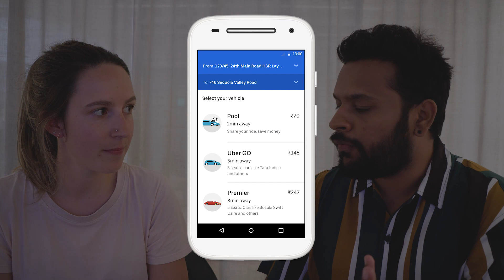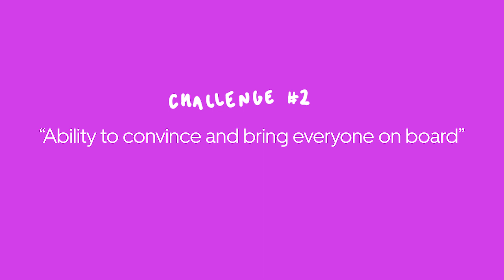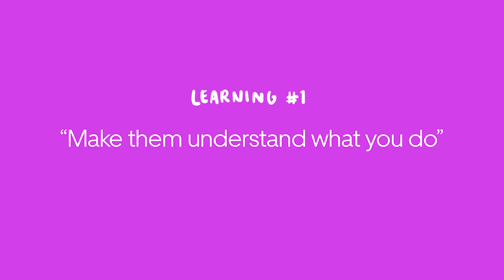Designing Lite with Uber & Twitter designer Anurag Arora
Wonder what it's like to design the lite experience of your product from scratch? Uber designer Anurag Arora has done this, twice! First for Twitter and then at Uber. Watch to learn about the design process and thought that goes into creating a lite app.

If you're new here, hi! I'm Femke and I'm a product designer at a large tech company, making videos about design and research. On the side I co-host a podcast, travel and enjoy cooking.

// MORE

// SOCIAL